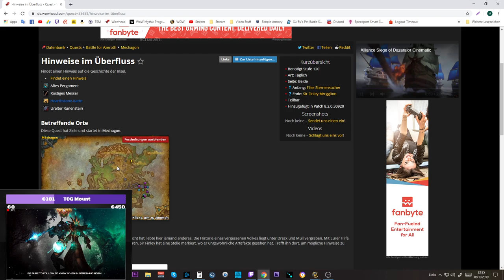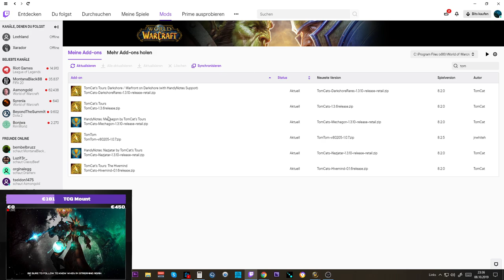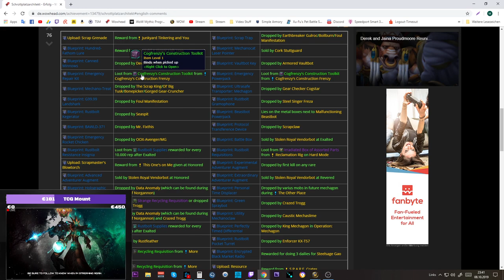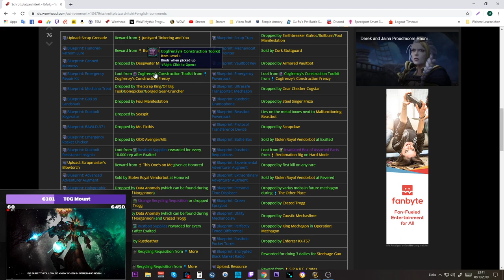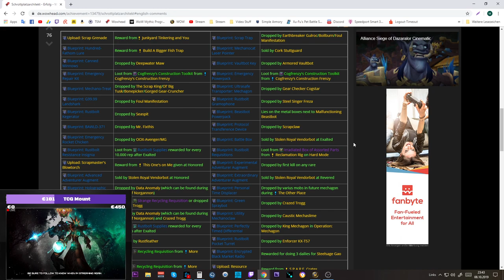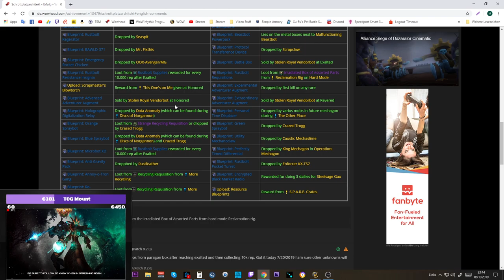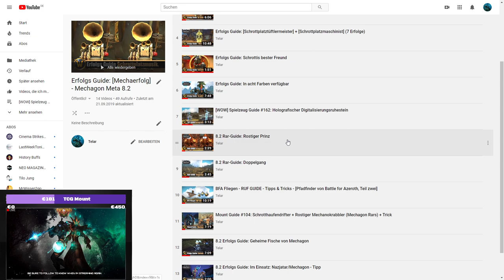Erfolgs/Mount Guide #98: [Mechaerfolg] - Schlüssel für das Modell W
Amazon (Games):